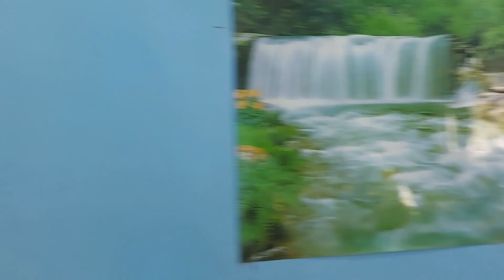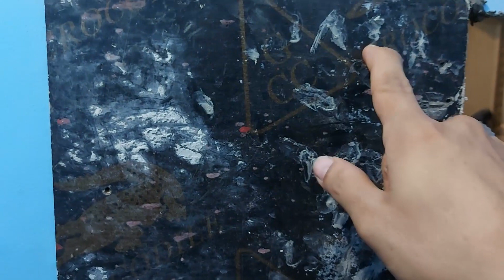Commercial Space Renovation Day 4 Tibagan at Bakbakan ng Pader at Pagpoporma sa Counter